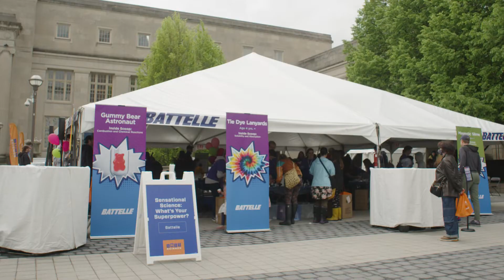Discovering STEM at the COSI Science Festival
At Battelle, we are committed to making STEM education accessible to as many students as possible. That's why we are a proud sponsor of the annual COSI Science Festival, an event that showcases STEM to the public in a fun and engaging way.